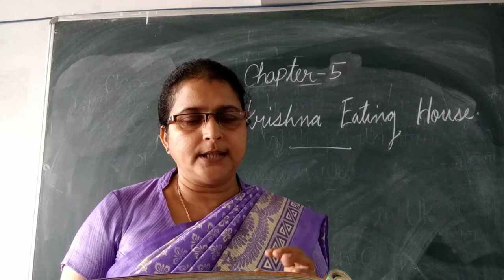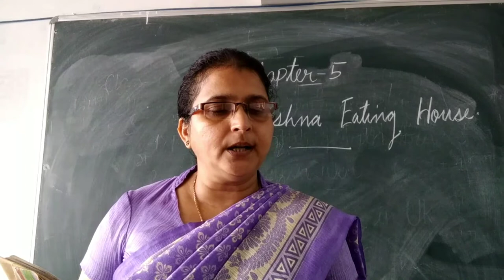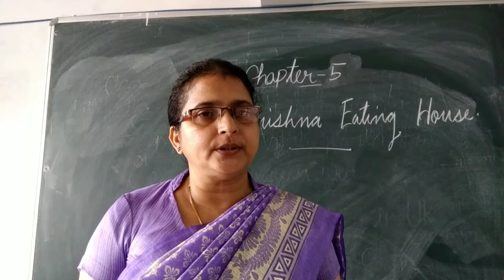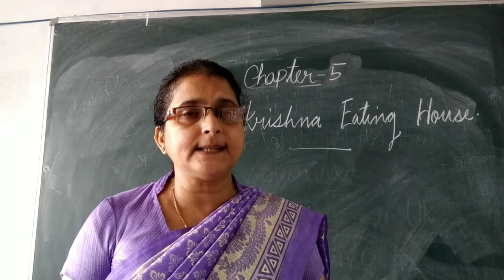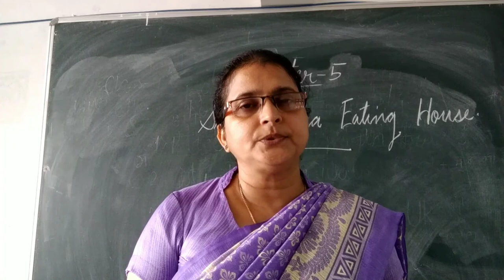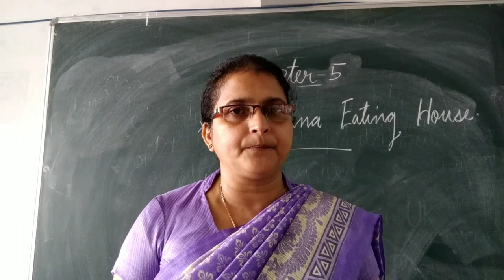The Sri Krishna Eating House